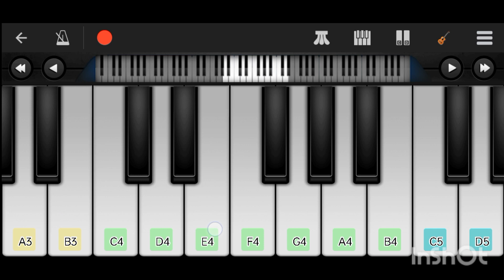Coca-Cola tu song..|| Coca-Cola tu song on piano easy to play..|| easy piano tutorial..